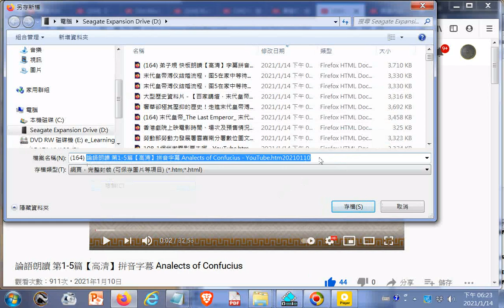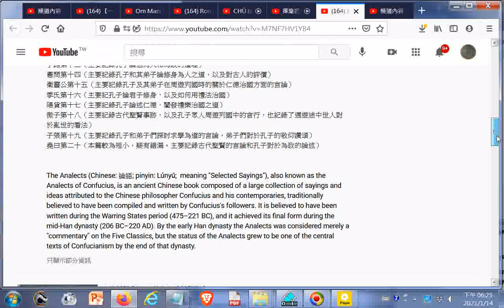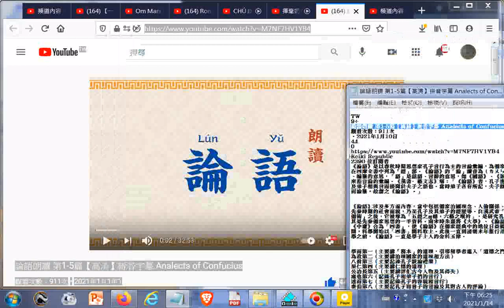論語朗讀 第1 5篇【高清】拼音字幕 Analects of Confucius 20210114點閱 _+網址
閩南語讀經影片合輯